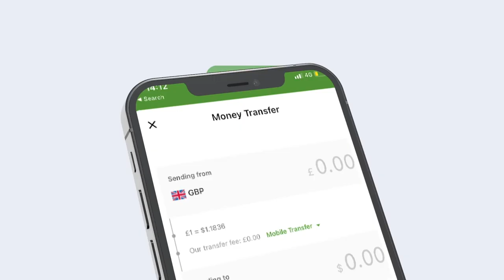Qoysas ka soo barakacay dagaalada iyo abaaraha ka jira deegaanadooda oo soo gaaray degmadda Afgooye.